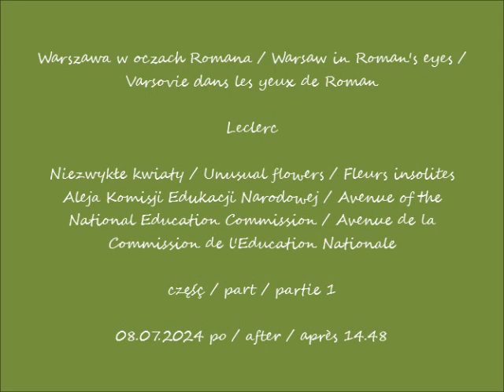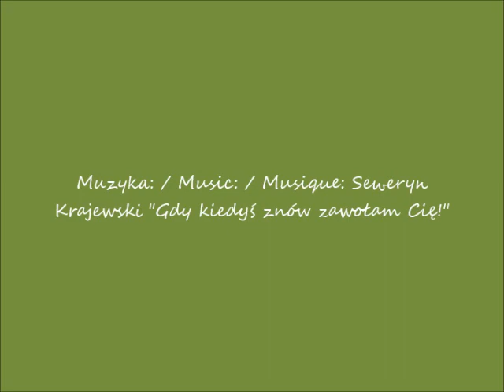2024 07 08 Warszawa Leclerc Niezwykłe kwiaty Aleja Komisji Edukacji Narodowej cz 1 po 14 48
Warszawa w oczach Romana / Warsaw in oman's eyes / arsovie dans les yeux de Roman
Leclerc
Niezwykłe kwiaty / Unusual flowers / Fleurs insolites
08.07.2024 po / after / après 14.48